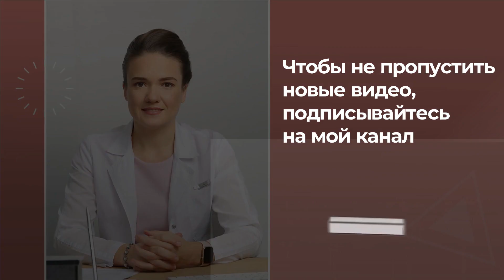Рак кишечника: какие данные указывают на ремиссию.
★КОНТАКТЫ★
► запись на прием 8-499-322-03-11